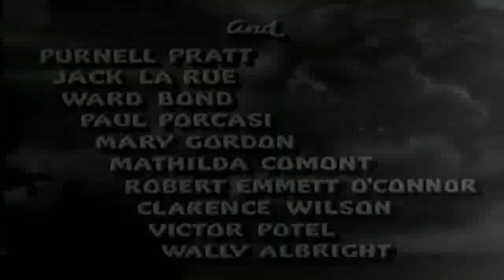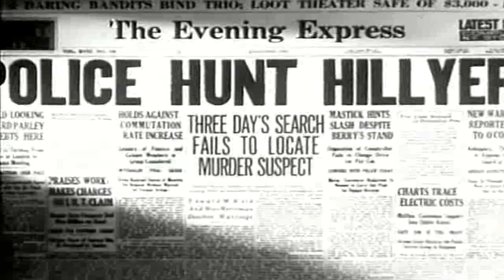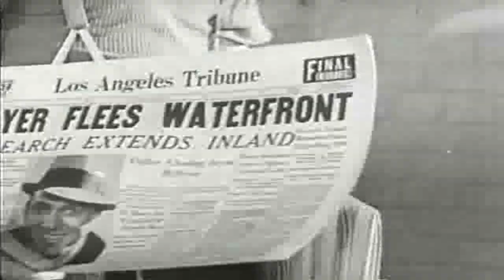[한국어 자막] 항구의 여인 - Waterfront Lady 1935 | 로맨스 | 범죄 | 드라마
한 청년이 도박선 운영자와 친구가 되어 사업 파트너가 되고, 새로운 파트너가 저지른 살인 사건을 은폐한 뒤 경찰의 수사를 받게 됩니다.

워터프론트 레이디는 조셉 샌틀리가 감독한 1935년 미국 영화입니다.